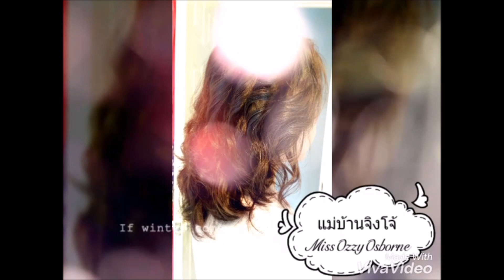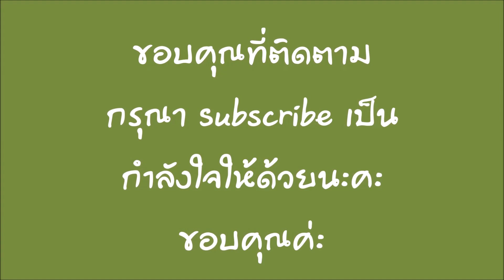ข้าวต้มมัด Khao Tom Mad (Steamed Sticky Rice with Banana)